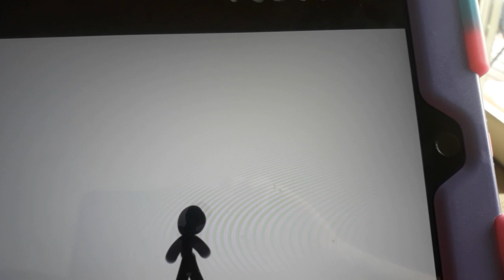my first animation! comment your favorite part!